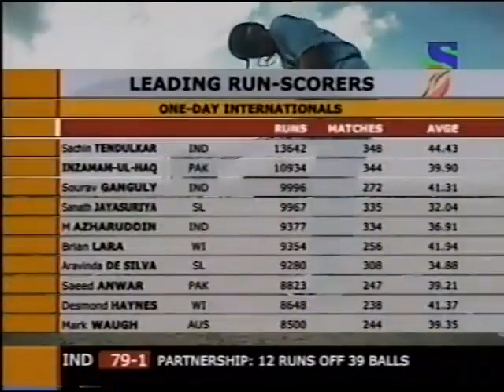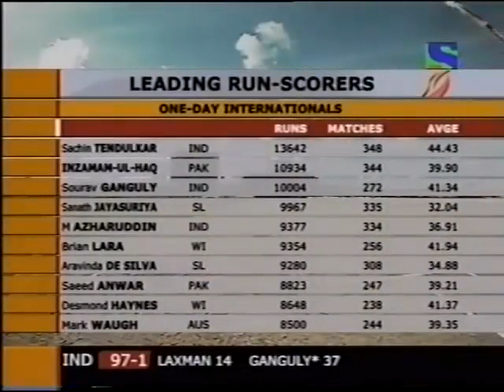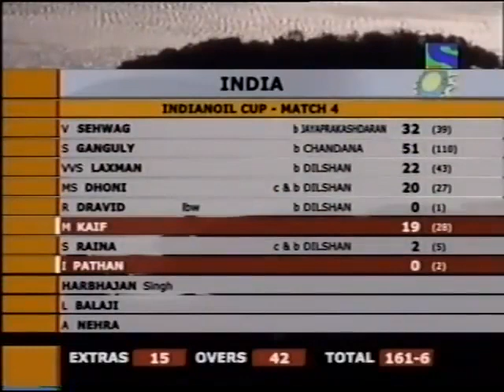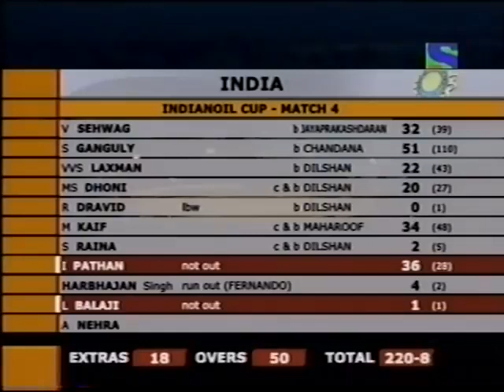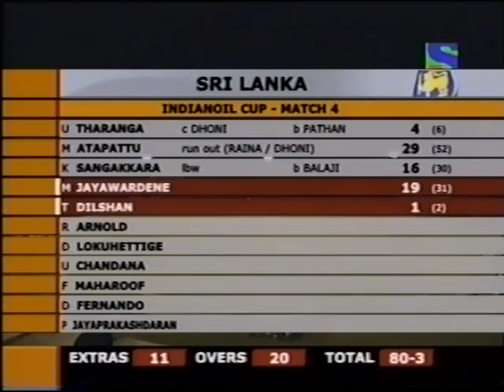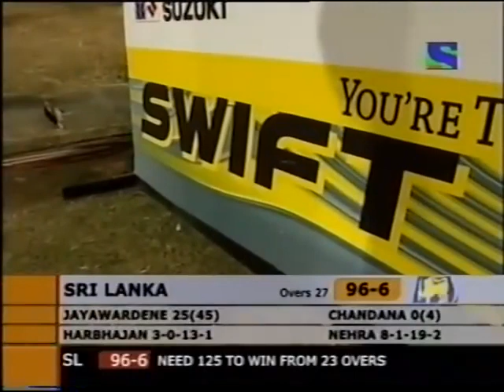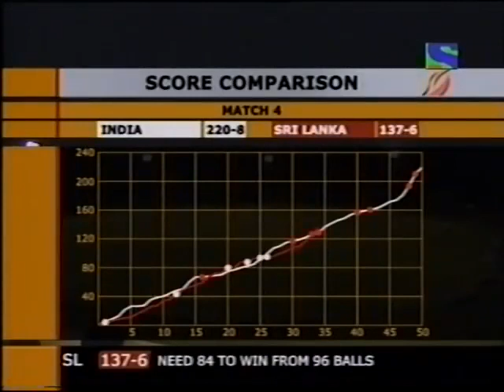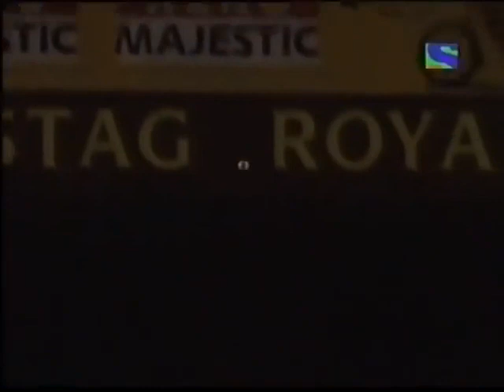India vs Sri Lanka Game 4 Indian Oil Cup 2005 @ Dambulla Sourav Ganguly Reaches 10000 Odi Runs